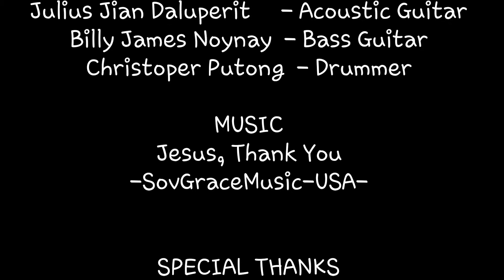JESUS, THANK YOU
Soveriegn Grace Ministries- Dauis